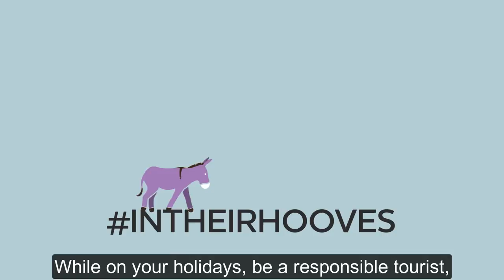In Their Hooves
Are you a responsible tourist?

Find out how you can enjoy your holiday while making a difference to donkeys and mules working in tourism and leisure.

The Donkey Sanctuary is an international animal welfare charity based in the UK, working to protect and care for donkeys and mules.